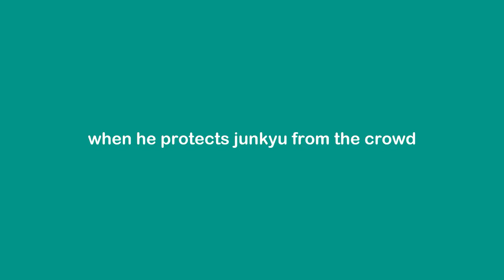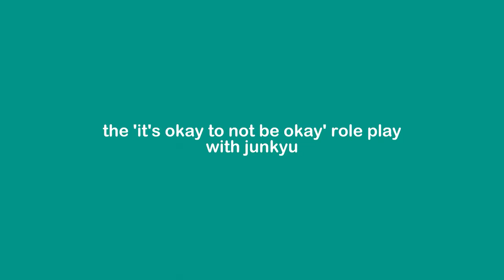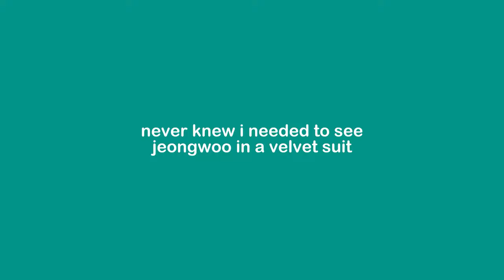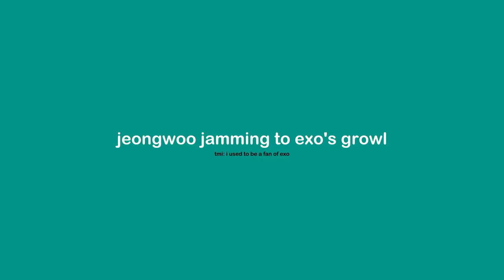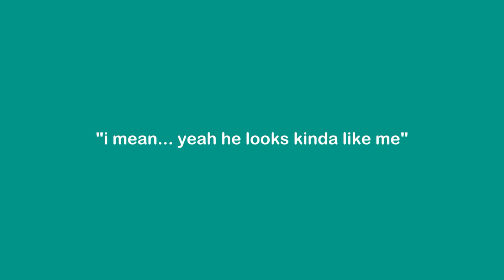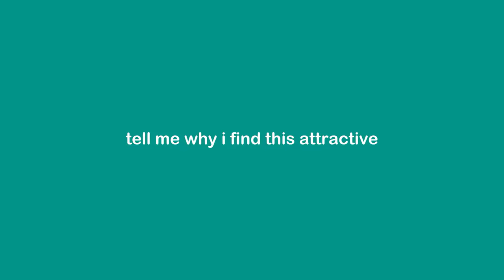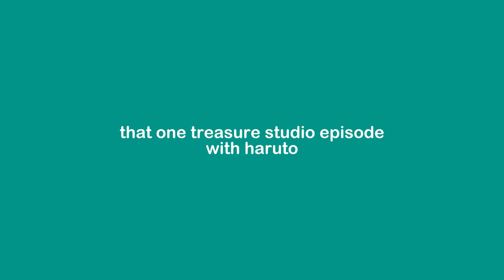18 times jeongwoo made me fall for him bc its his 18th birthday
of course there are more than this but i'm only doing 18 because it is jeongwoo's 18th birthday. happy birthday, park jeongwoo!!

Title: 선을그어주던가

Title: Purple Sky
Artist: 방예담 Bang Yedam